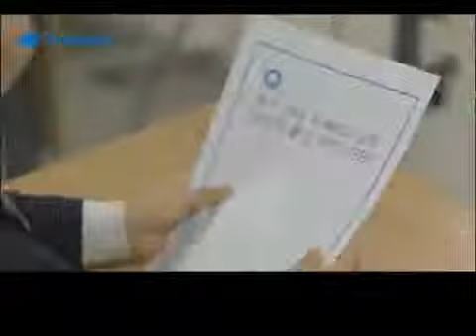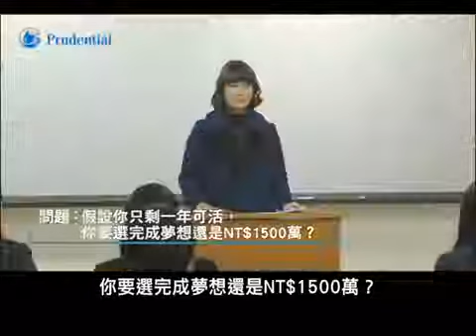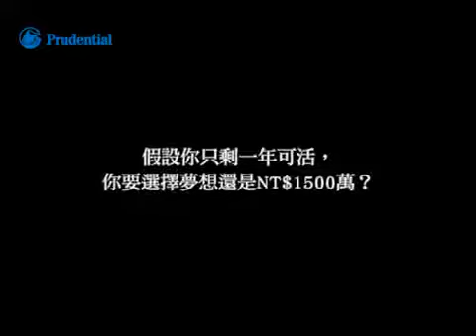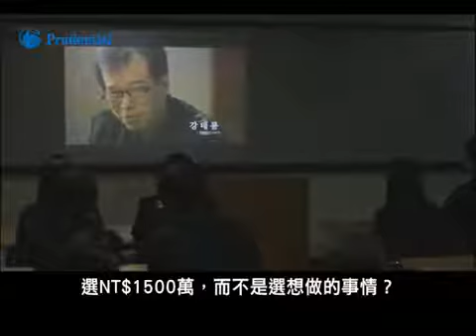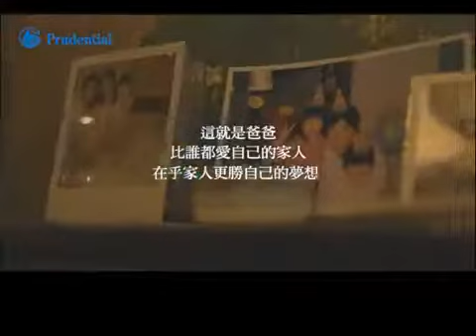父親的最後夢想